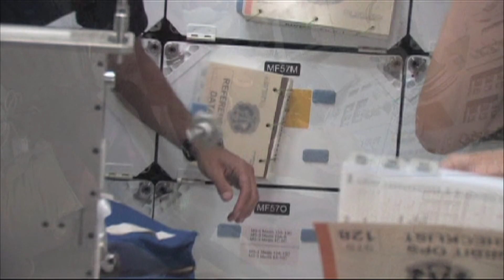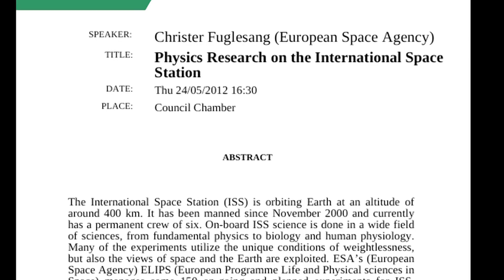CERN News - Neutralino back from Space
ESA astronaut and former CERN physicist Christer Fuglesang returns a symbolic neutralino particle to CERN after flying it to the International Space Station on the occasion of his STS128 mission in 2009.